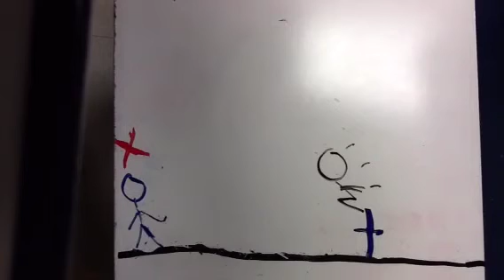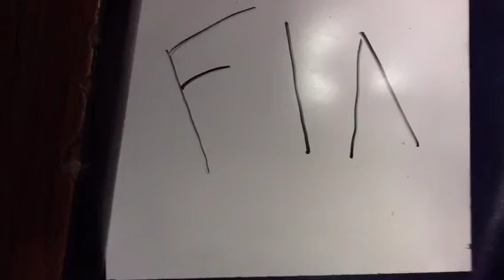Zg5-15 sma fight